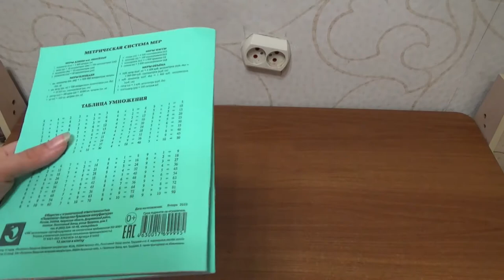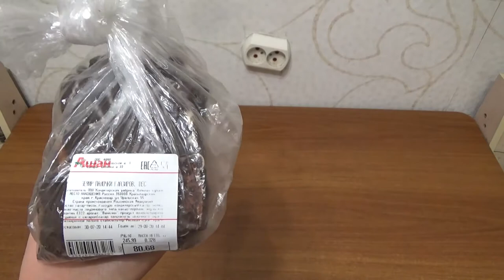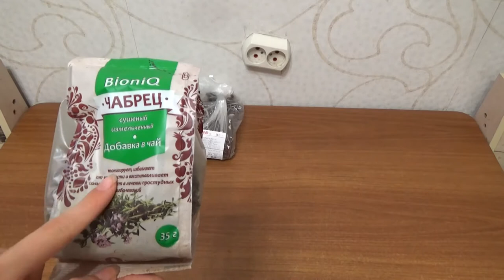Art Manij Обзор покупок с отдыха 🌳🏬🌸🚓